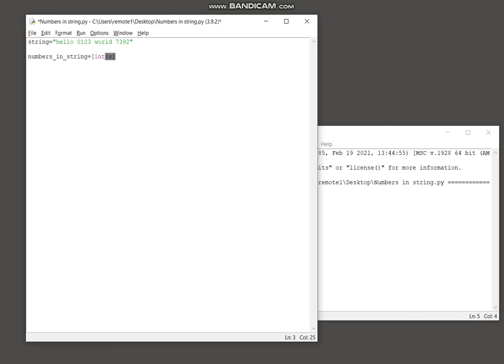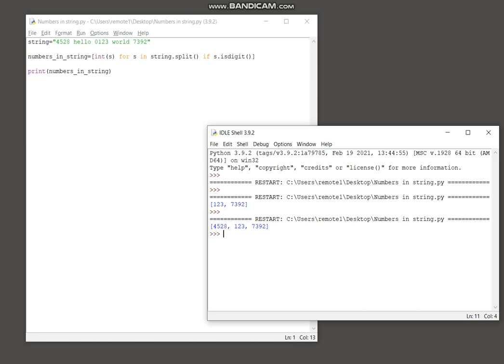Python strings - Print the numbers within a string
Python script that will extract and print the numbers within an existing string.